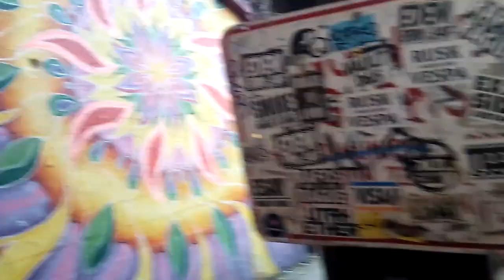"Love now" Metra viaduct mural on Howard Street 11/9/2019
"Love now" "Our future belongs to all of us" Metra viaduct mural on Howard Street in Rogers Park on 11/9/2019

 155 Devon bus from Morse Avenue to Sheridan Road & Devon Avenue